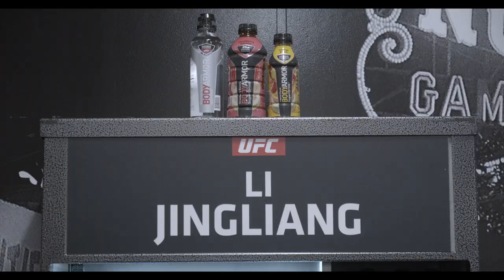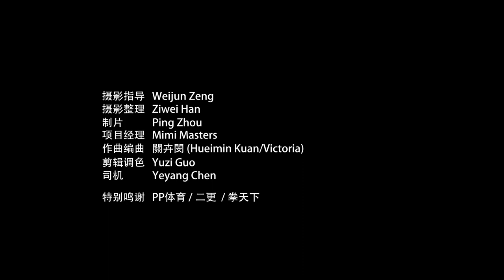《Original Song》Chinese UFC Fighter Jingliang Li (MV) - The Leech, 《原創音樂》終極格鬥冠軍賽選手李景亮紀錄片 (MV) - 吸血魔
This video I’ll walk you through the Thorns Tour of 2020 UFC fighter Jingliang Li documentary，and take a listen to one of the songs that I and Dyse wrote in Chinese+English for this documentary.
大家好，我是Victoria Kuan，又名Hueimin Kuan，歡迎回到我的頻道，
這部影片我將帶領大家了解2020年UFC選手梁麗晶的荊棘之旅紀錄片，並聽一聽我和Dyse為這部紀錄片創作的一首歌曲中英文歌曲。

Presented by IMC Film Production
Director ： Mimi Masters
Producer ： Mimi Masters
Film Composer ： Victoria Kuan (Hueimin Kuan)
Songwriter ： Victoria Kuan (Hueimin Kuan) , Dyse
Lyricist ： Victoria. Kuan, Dyse, EJ Valeros, Michael Yeh
Music Production : Victoria Kuan (Hueimin Kuan)

In the following videos, I'll show you guys how I get to LA and what I have done in these years to become who I am right now.
關於我的頻道
在接下來的視頻中，我將向你們展示我是如何來到洛杉磯的，以及我在這些年裡做了什麼來成為現在的我。
繼續關注!  愛你們哦 ❤️